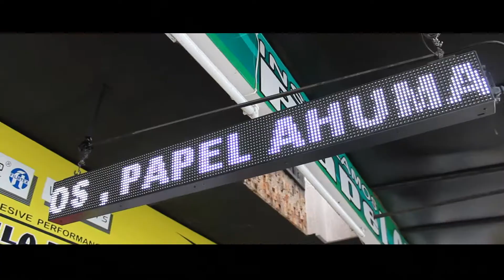Autographics suministros publicitarios e impresión digital